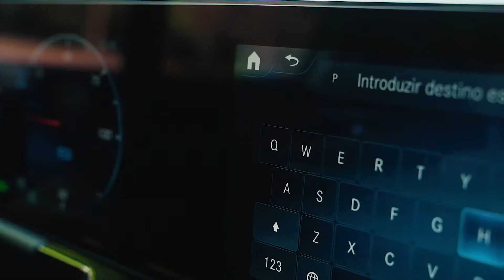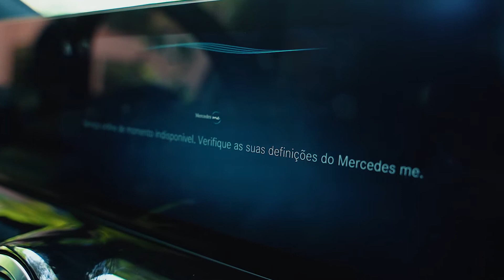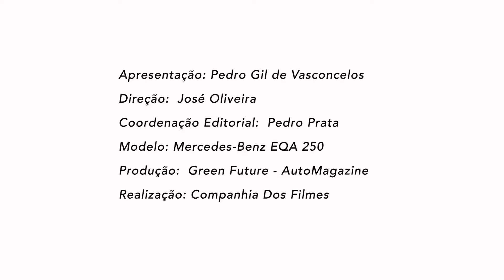Minuto AutoMagazine: Mercedes-Benz EQA 250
Apresentamos o novo compacto elétrico da Mercedes-Benz, o modelo EQA.